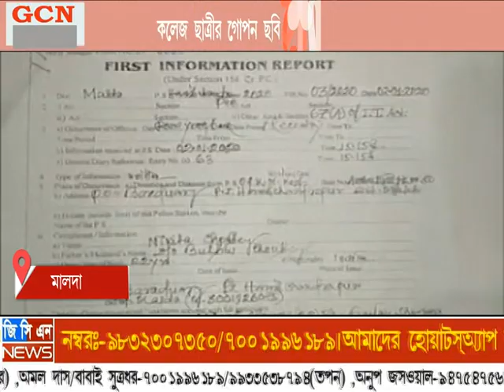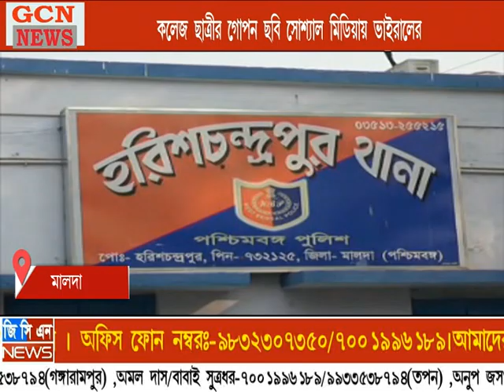কলেজ ছাত্রীর গোপন ছবি সোশ্যাল মিডিয়ায় ভাইরাল এর অভিযোগ দুই যুবকের বিরুদ্ধে